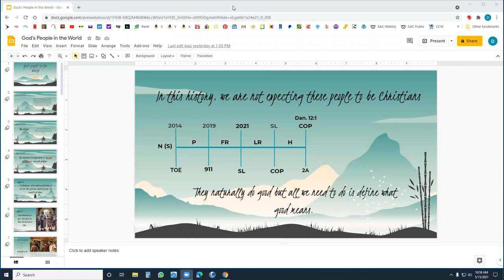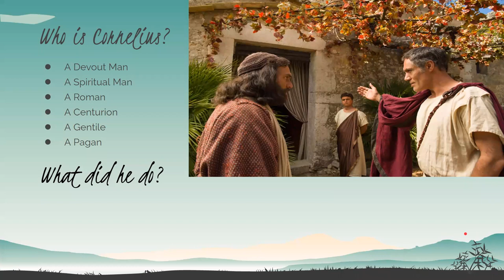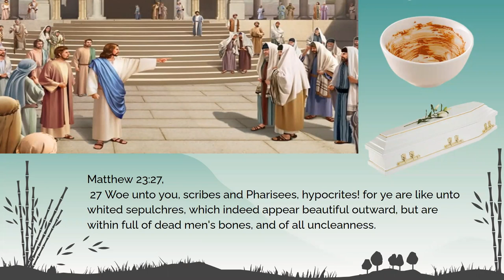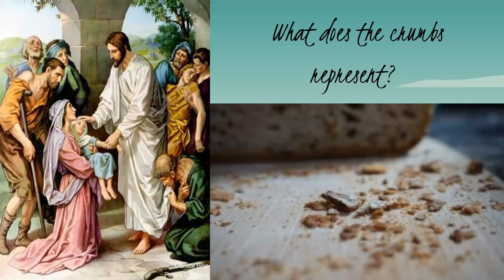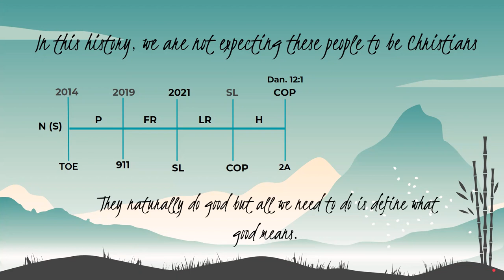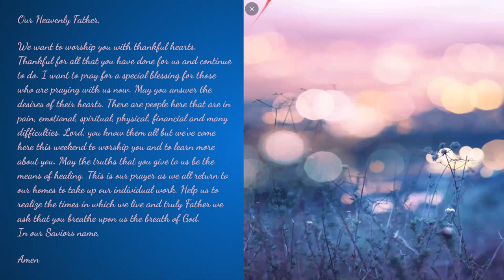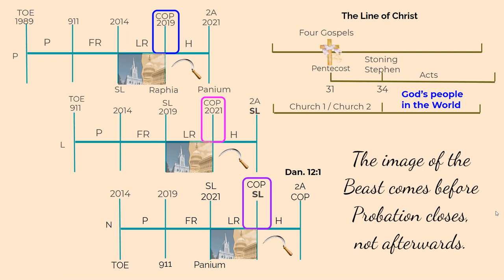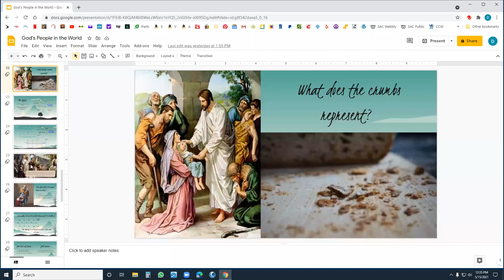God's People in the World May 15, 2021